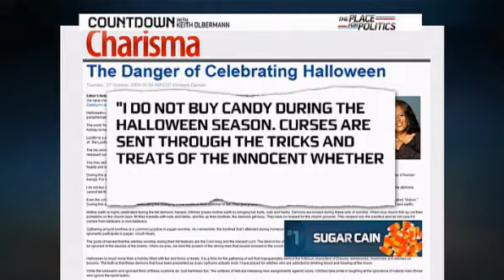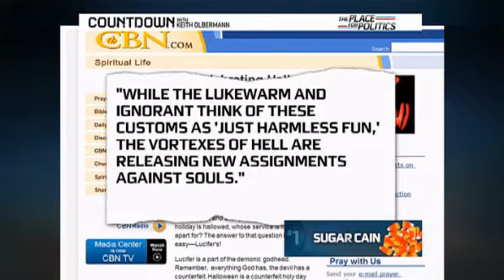Countdown-Creeps in the candy